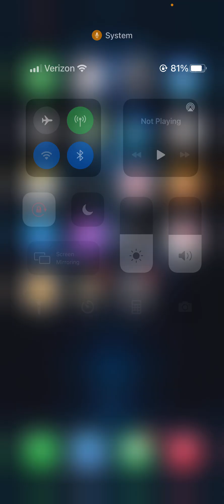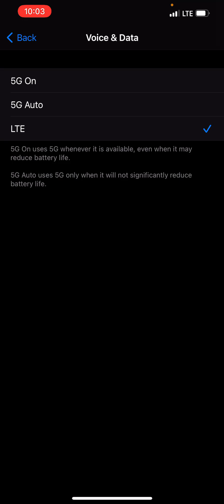iPhone 12: How to Turn 5G OFF / ON! (Easy)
How to turn 5G (or 4G LTE) on or off for iPhone 12, Pro, Pro Max, or Mini.